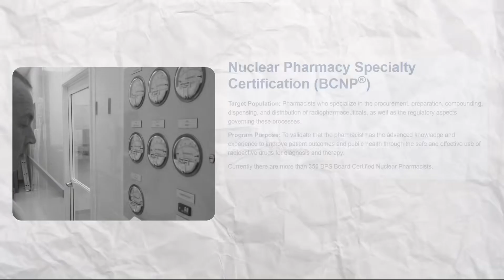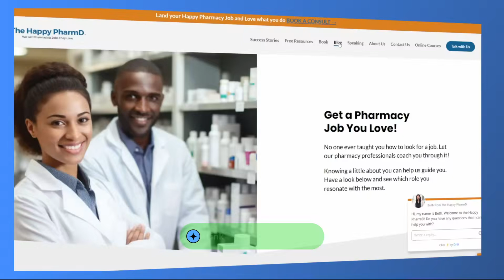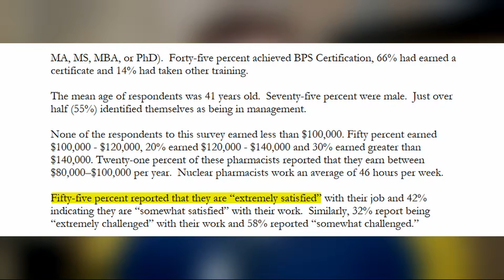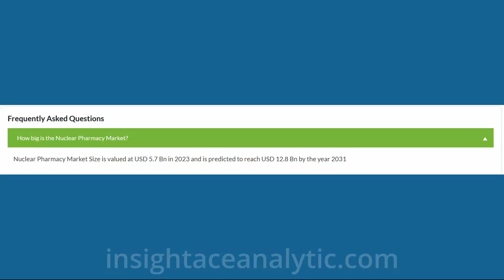Is Nuclear Pharmacy Right For You?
In this insightful video, Alex Barker delves into the world of nuclear pharmacy, uncovering crucial aspects of this specialized career path.

From discussing the competitive salary landscape to exploring the nuanced job satisfaction among nuclear pharmacists, Alex provides a comprehensive overview.

He examines the current job market demand, highlighting both challenges and potential growth opportunities in the field. Additionally, Alex addresses the unique flexibility (or lack thereof) in nuclear pharmacy careers, offering valuable insights for aspiring pharmacists and healthcare professionals alike.

Whether you're considering a career switch or seeking in-depth career insights, this video offers essential guidance and insider knowledge about the realities of working in nuclear pharmacy.

Alex Barker is the founder of The Happy PharmD — a community crafted for pharmacists to navigate their career paths together, securing their dream jobs swiftly at organizations where they’re truly valued—and, of course, earning well!

00:00 Introduction to Nuclear Pharmacy careers
00:49 What do Nuclear Pharmacists do?
01:53 Salary Insights: Average pay and regional variations
03:44 Job Satisfaction: Insights and perspectives
06:00 Job Market Demand: Current trends and challenges
09:09 Flexibility in Nuclear Pharmacy careers
12:03 Summary and final thoughts on Nuclear Pharmacy careers